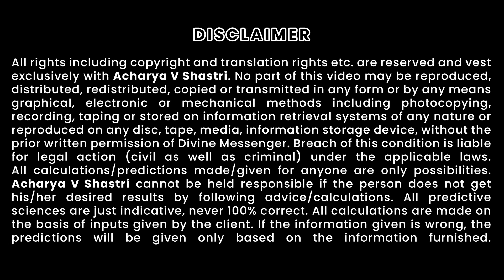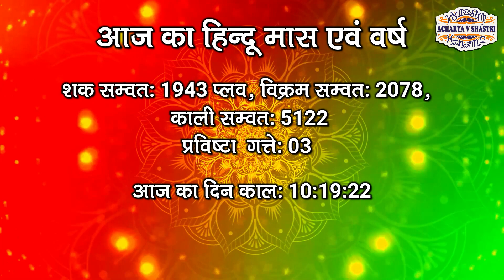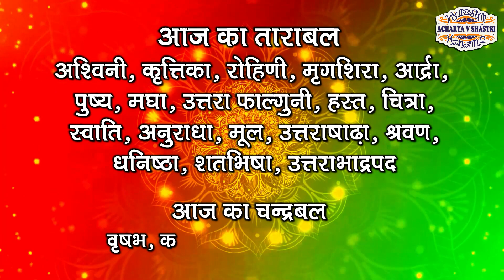Aaj Ka Panchang 18 December 2021 आज का पंचांग Aaj ka Shubh Muhurat Saturday 2021 Online Panchang